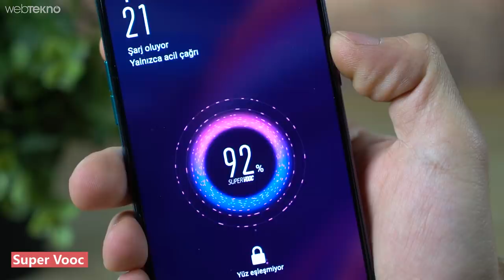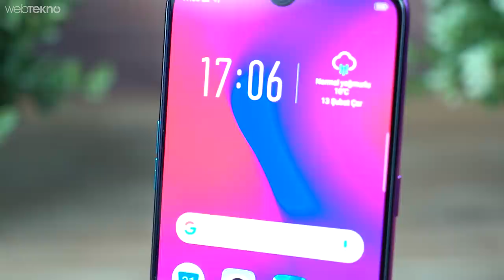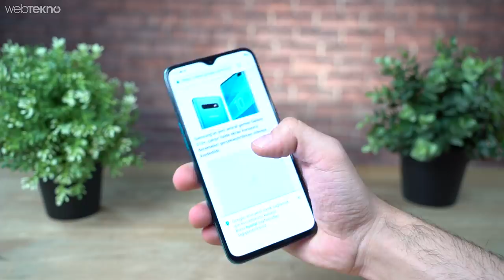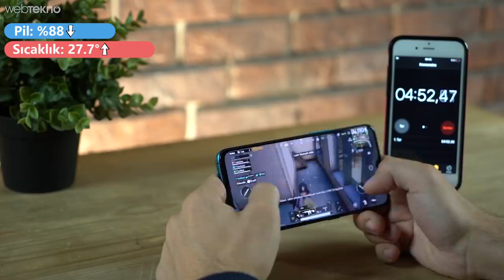Trafodan Enerji Çekercesine Hızlı Şarj Olan Telefon: Oppo RX17 PRO İncelemesi (35 DK'da Şarj Full!)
Oppo, Avrupa'da oldukça ses getirmesi muhtemel iki yeni orta ve üst seviye akıllı telefonu Oppo RX17 Pro ve RX17 Neo modellerini resmi olarak tanıttı.

İtalya’da bir lansman etkinliği düzenleyen Çinli akıllı telefon üreticisi Oppo, Avrupa’da satışa çıkaracağı yeni modelleri Oppo RX17 Pro ve RX17 Neo’yu tanıttı. Her ikisi de su damlası çentikli tasarıma sahip olan cihazlar, %91.5’lik ekran/gövde oranları ve Full HD+ AMOLED ekranlı ile muhteşem bir kullanıcı deneyimi sunuyorlar.